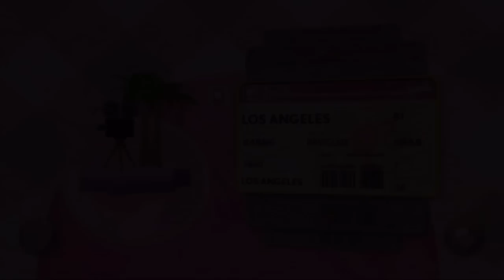The Kiddy Corner: Barbie Jet, Set & Style Pt.1 - Pro Hair Stylist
Please leave some support for bringing this back! :)

A good way to reboot the series with a game that was actually sent to me by a subscriber. Good deal.

Kiddy Corner is a original series where the games played are mostly meant to be played by children, which means they are right up my alley.
Suggest other games to play in the comments :)

Stupid Tags: widescreen fps 1st "until i rage" "custom map" mod lets play playthrough walkthrough commentary gameplay uberhaxornova nova "how to" new paragon machinima respawn hd multiplayer custom "video game" gaming tutorial howto weapons update "walkthrough part" guide original "rage quit" wool "happy wheels" frustration difficult worst super meat boy horrible "kiddy corner" "the kiddy corner" kiddy barbie dora nick m&ms "wii games" "kid game" beach party peanut